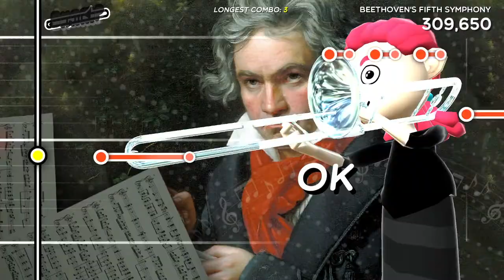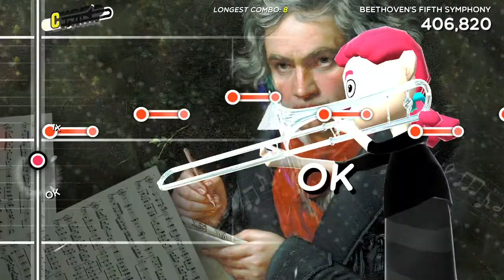trombone champ Beethoven's fifth symphony/트럼본 챔프 베토벤 교향곡 5번